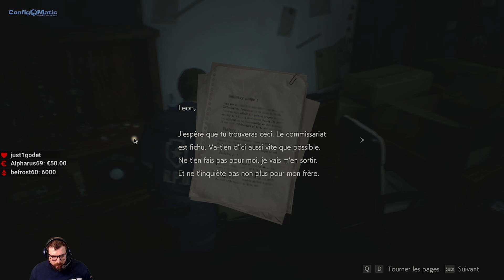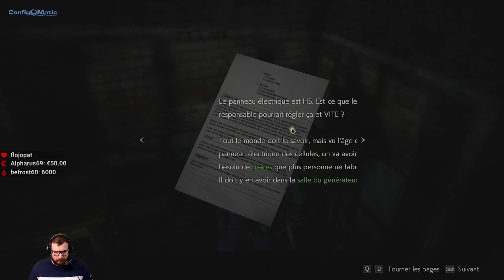Resident Evil 2 Remake - Leon Bis #2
Apres Claire on passe à Leon Bis, ça fait toujours autant peur. Resident Evil 2 Remake Leon B, partie 2
(VOD du 27/01)